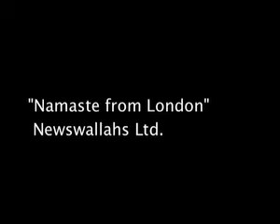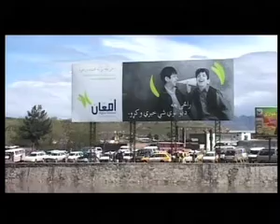Showreel - Husain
Husain's showreel